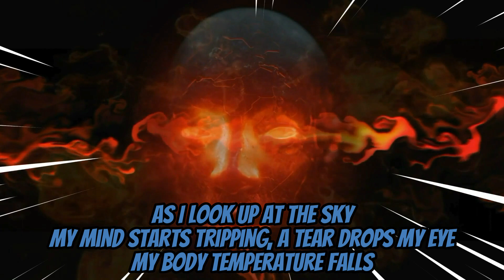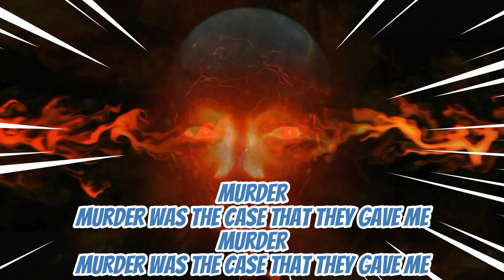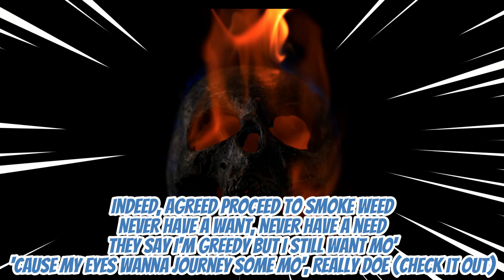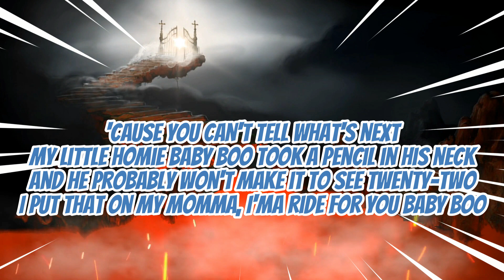Snoop Dogg - Murder Was The Case (lyrics)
just a fan made lyric video time and effort are put into these videos